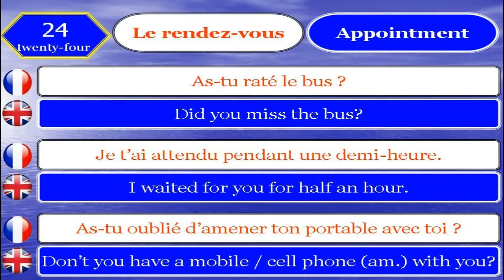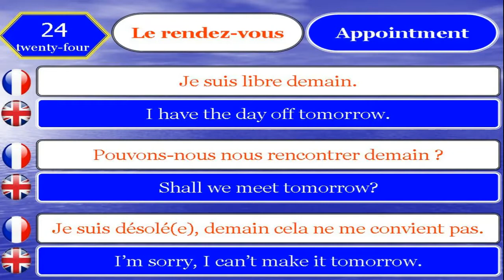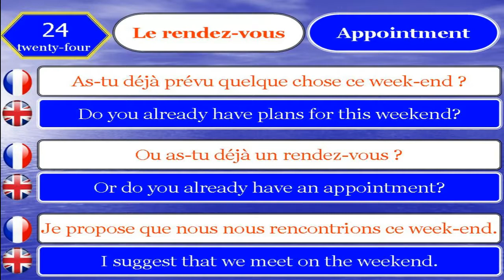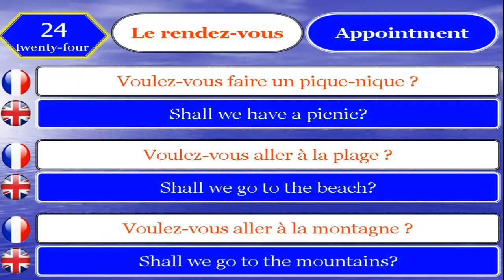Apprendre le Français et Anglais 24